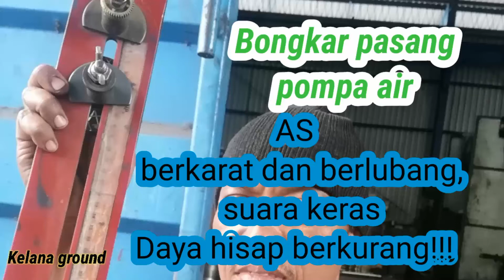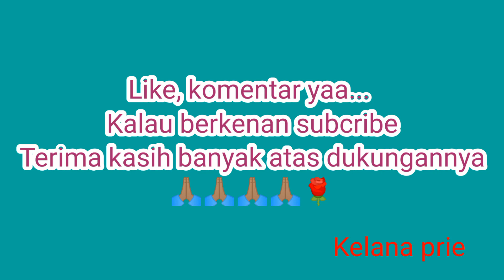TUTORIAL BONGKAR PASANG POMPA AIR as impeller aus#lem besi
Tonton terus chanel saya
Semoga faham pembelajaran dari saya 🙏🏽